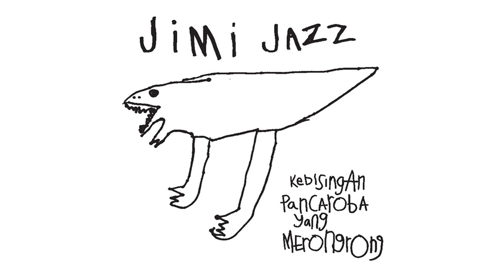Jimi Jazz / Torehkan Sendiri DI Dada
Torehkan Sendiri Di Dada

Music, Lyric: Jimi Multhazam

Asturo fluorecent
Artline menghitam
Eterna Melibas
Oblong dalam cap angsa

Font yang membakar darah remaja
Anak kavling juga ingin ikut seerta berpesta

Vocal: Jimi Multhazam
Musisi Tamu:
Guitars: Petir Syahputra
Bass: Adit Umbara
Drums : Koko I Nugroho

Mixing, Mastering: Wahyu HW

Artwork: Pijar Cakrawala